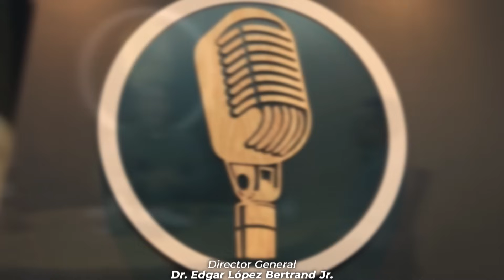Ps. Fidel Díaz - Hablemos: El Podcast con Toby Jr.